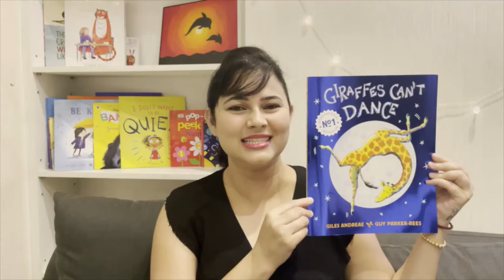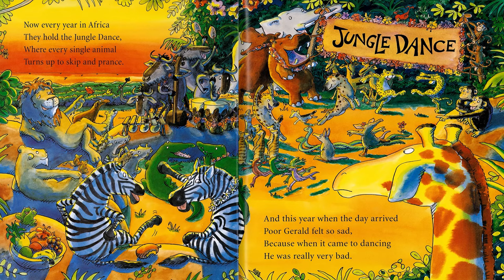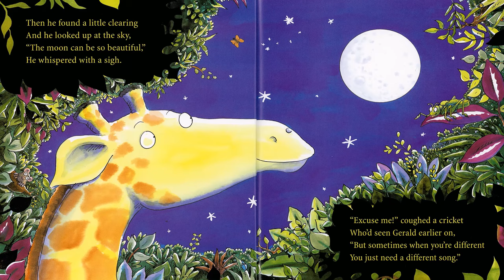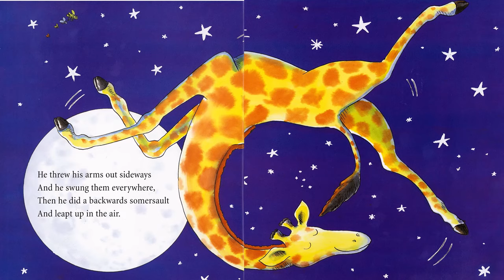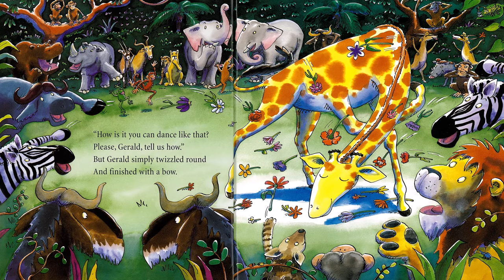Giraffes Can't Dance - by Giles Andreae and Guy Parker-Rees (Living The Tales-with Priyanka)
Infectious rhymes and irresistible illustrations enrich this delightfully funny tale about a giraffe who learns to move to his own rhythm.
Let's read together "Giraffes Can't Dance"

Living The Tales -with Priyanka doesn’t own text and illustrations shown in videos . If you enjoyed the book, please support the authors and illustrators by purchasing a copy .